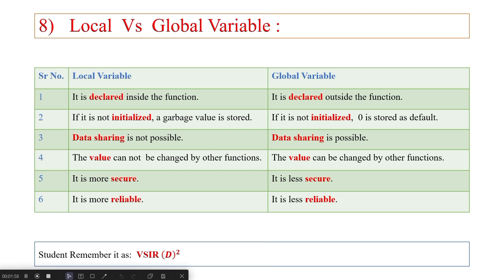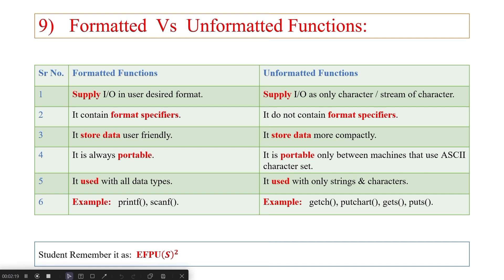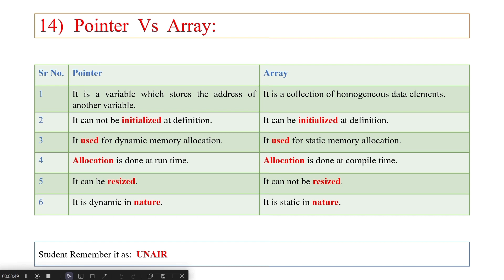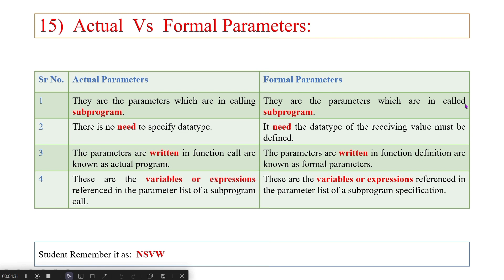Answer of IMP Difference - Basic Computer Programming | BCP -4310702 | Diploma Engineering | PART 2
Answer of Important Difference - Basic Computer Programming

BCP - 4310702
BCP Diploma Engineering

Answers of Important Differences - Basic Computer Programming - 4310702

BCP IMP DIFFERENCES - DI
BCP - 4310702

BCP DIFFERENCES
GTU IMP Differences
Basic Computer Programming - 4310702
GTU Important Question of BCP
SEM 1
BCP- Question Bank
GTU IMP QUESTION
Basic Computer Programming - DI
GTU
SEM 1 CSE

Differences Include in this videos are:
  8) Global Vs Local Variable
  9)  Formatted Vs Un-Formatted Variable
10)  Compiler Vs Interpreter
11)  Run Time Error Vs Syntax Error
12)  if...else Vs Switch Case
13)  While vs Do...While
14) Pointer Vs Array
15) Actual Vs Formal Parameters

Vishal's Techniques
Vishal Patel 6122
how to pass in BCP
BCP - GTU
Basic Computer Programming
GTU Basic Computer Programming
BCP - 4310702
4310702
Basic Computer Programming Hai Kya?
IMP Questions in BCP
IMP of Basic Computer Programming
Question Bank of BCP
Basic Computer Programming me easily pass kaise ho skate Hai?